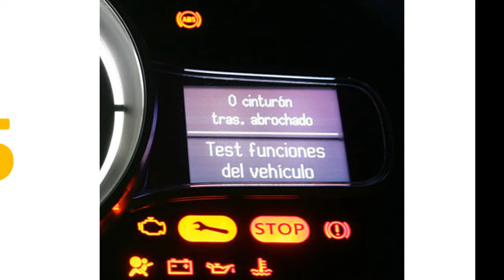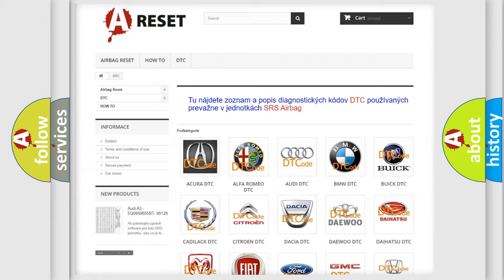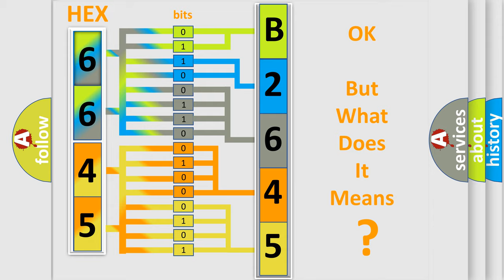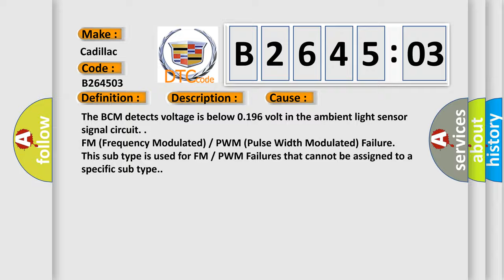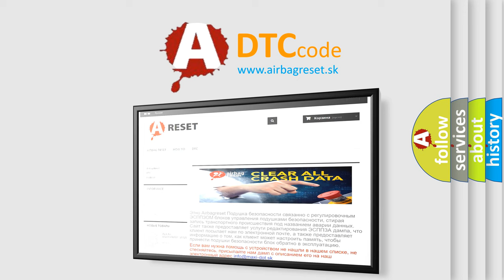DTC cadillac B2645-03 Short Explanation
Contents:
0:21 Basic DTC analysis according to OBD2 protocol standard.
1:48 Insight into programming
2:58 A diagnostically understandable description of the Diagnostic Trouble Code
3:05 Basic error definition

Make:
Cadillac
Code:
B2645 03
Definition:
Ambient Light Sensor Circuit Voltage Below Threshold
Description:
Battery voltage must be between 9-16 V.
Cause:
The BCM detects voltage is below 0.196 volt in the ambient light sensor signal circuit.
Failure Type:
FM (Frequency Modulated)  or  PWM (Pulse Width Modulated) Failure
This sub type is used for FM  or  PWM Failures that cannot be assigned to a specific sub type.